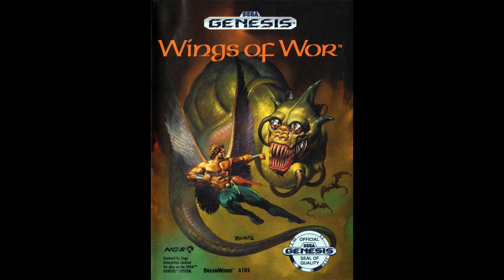Round 4-1 - Gynoug/Wings of Wor [Sega Genesis/Mega Drive] | Original Soundtrack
Composer(s): Noriyuki Iwadare & Akie Ooba